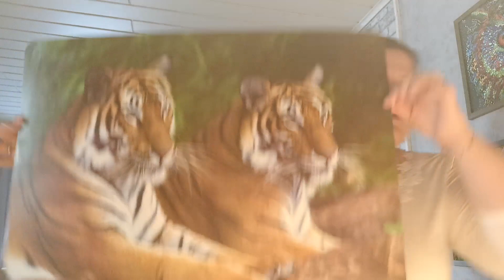Kleiner Haul 🛍2021 und eine Überraschung von meinem mann 👨🥰💐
Eure Jessy